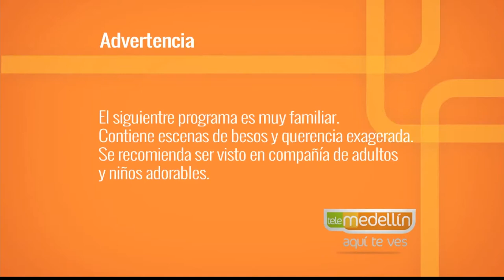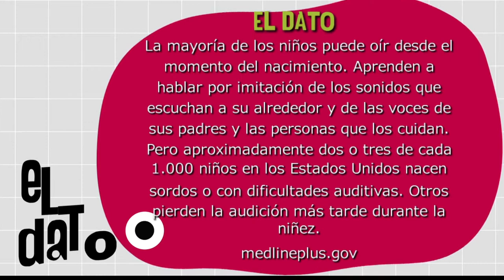Pérdida auditiva [Paso a Paso Tv] Telemedellín